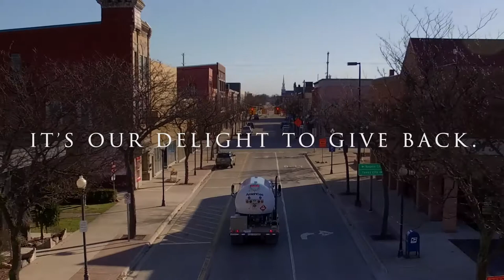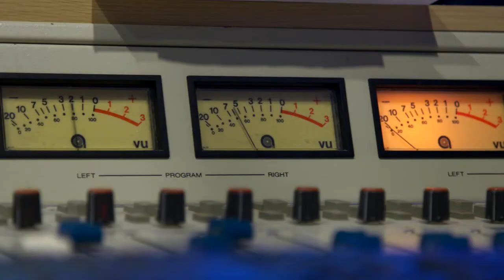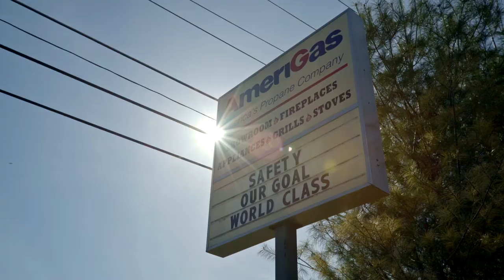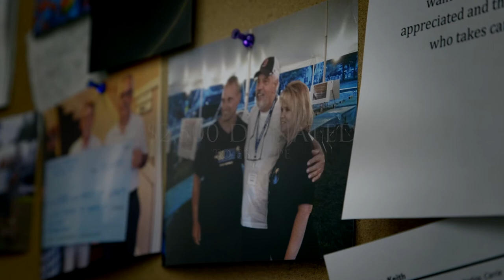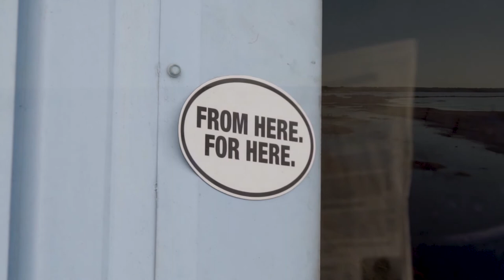AMERIGAS HEART AND SOUL v10 20170602